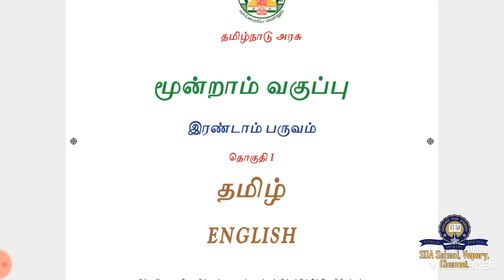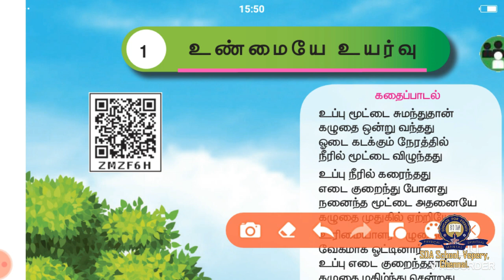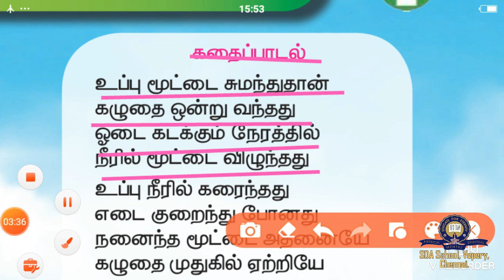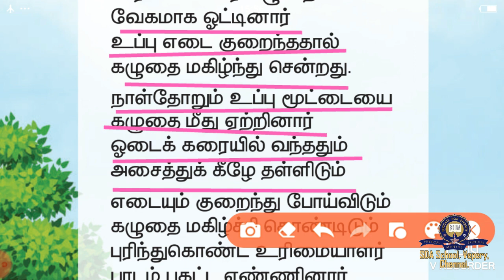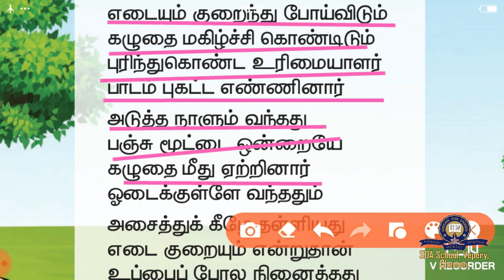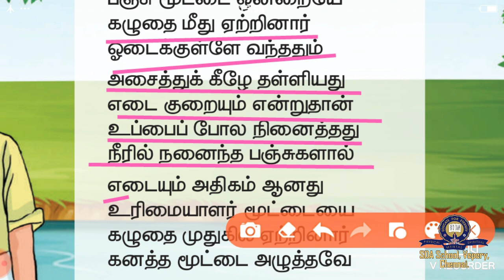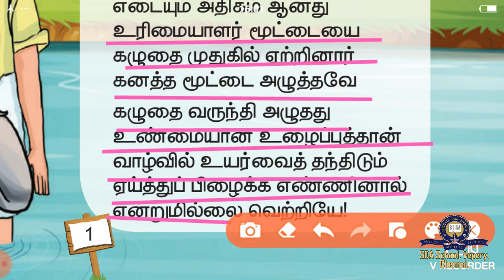வகுப்பு 3/ தமிழ் /பருவம் 2 /பாடம் 1 /பாகம் 18